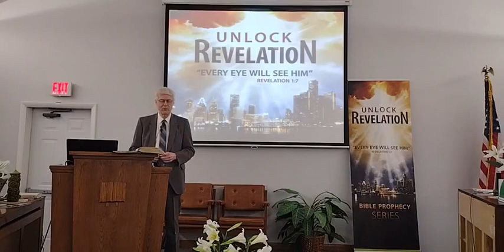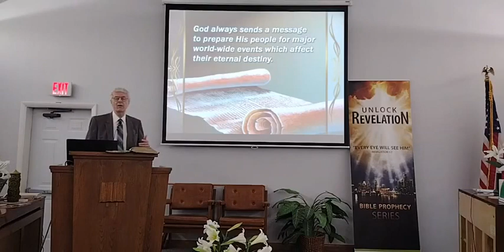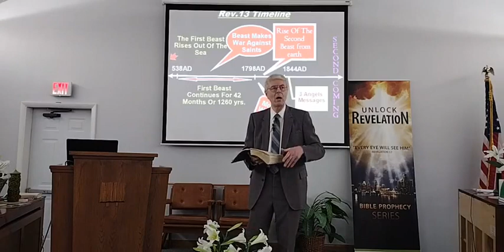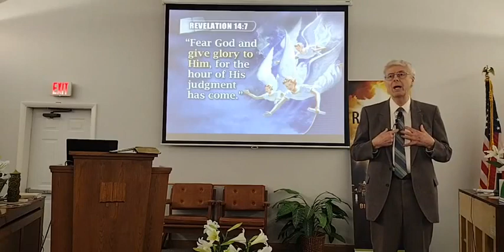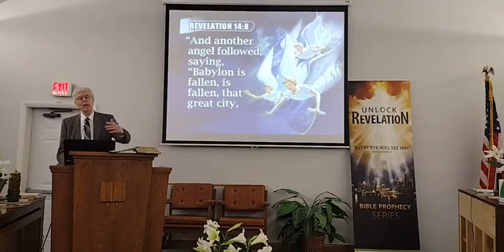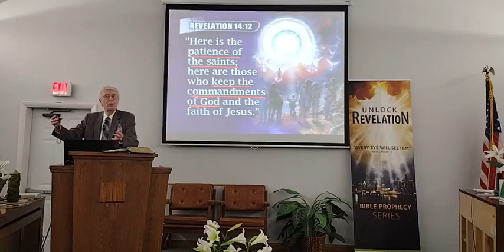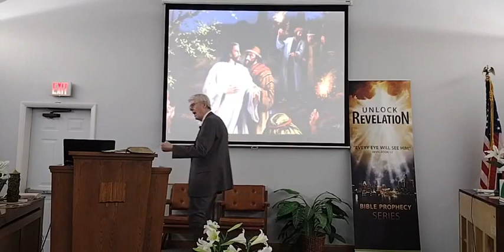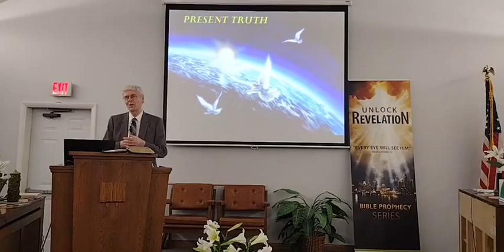Three Angels With A Message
Night 17 of Unlock Revelation with Pastor Bob Stewart